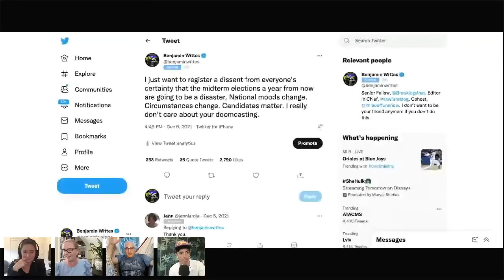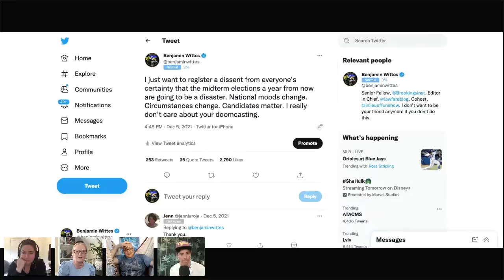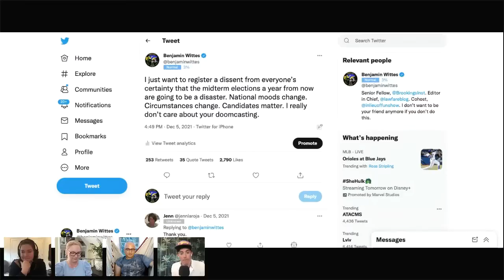In Lieu of Fun, Episode 670: Rachel Vindman & Tim Miller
Wherein we are joined by Rachel Vindman and Tim Miller to discuss all things puppies and current events.